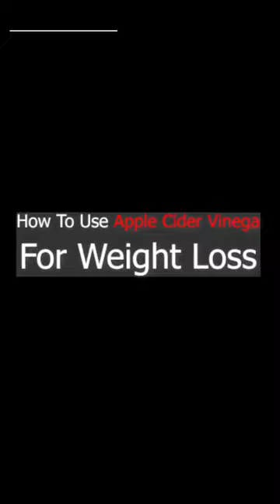How To Use Apple Cider Vinegar For Weight Loss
Welcome to the video guys, hope you are fine. This short video will tell you how to use apple cider vinegar for weight loss. If you use apple cider vinegar according to the video then you will get the result. You should use this ACV drink thrice time a day 30 minute before every meal. Be regular and get the result. What other health benefits you can get with this ACV water that please watch this short video in full length. Thanks